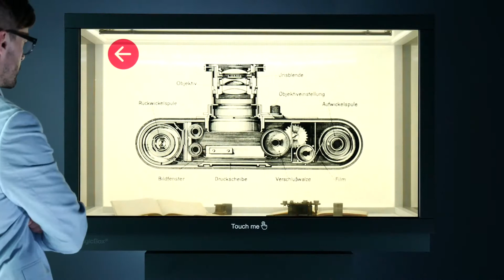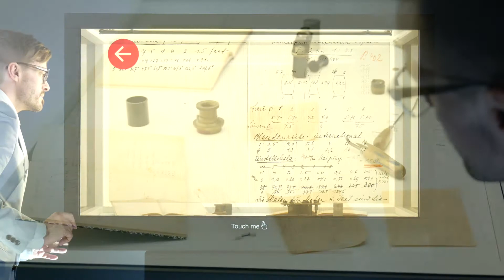MagicBox at Leica Camera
MagicBox demontration with Leica Camera.  A wonderful demonstration.